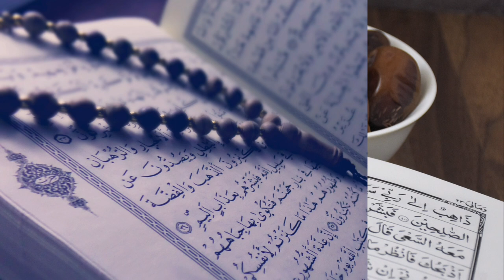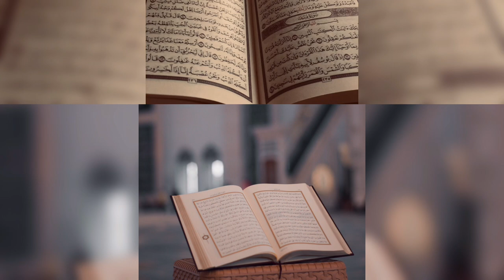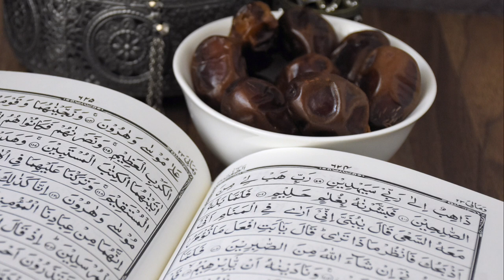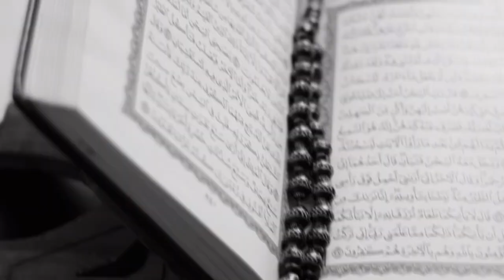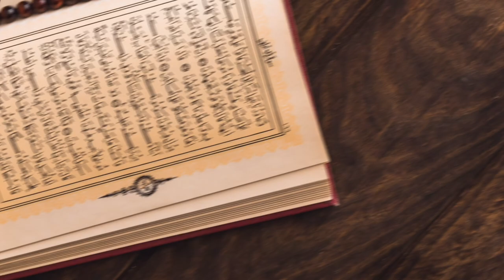سورة يس اجمل تلاوة بصوة جميل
سورة يس اجمل تلاوة بصوة جميل sourate Yassin